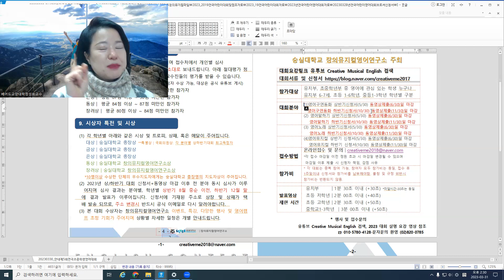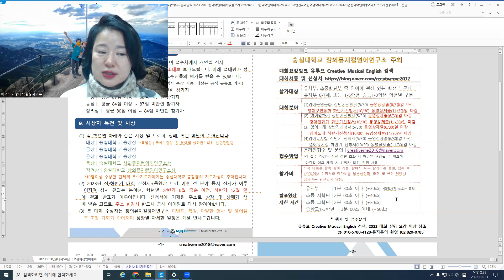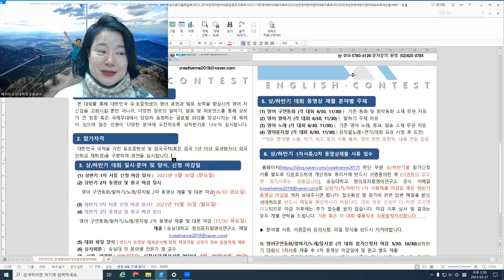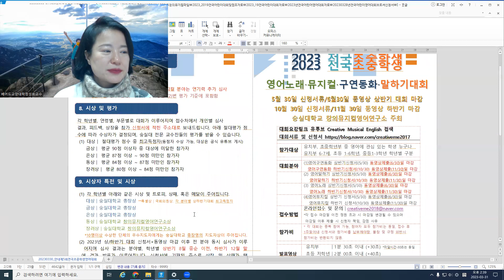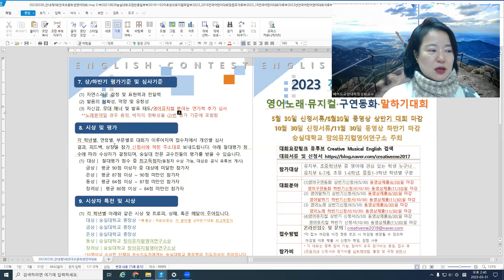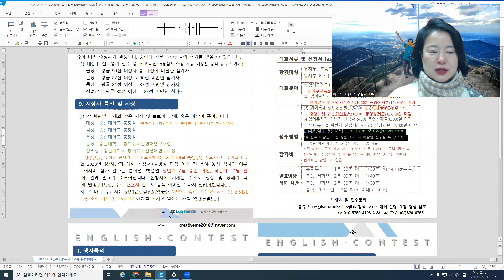2023 제5회전국초중학생영어노래뮤지컬구연동화말하기대회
2023년 상하반기 포함 제5회 전국초중학생 영어노래 뮤지컬 구연동화 말하기 대회 안내입니다. 올해는 상하반기 모두 유투부 주소 업로드가 아니라, 동영상제출 대회입니다. 상반기 서류마감 5/30, 동영상마감 6/30일, 하반기 서류마감 10/30일, 하반기 동영상 마감11/30일입니다. 자세한 설명은 동영상 보시고 참고하시고, 서류는 아래 사이트에서 다운받으시면 됩니다.